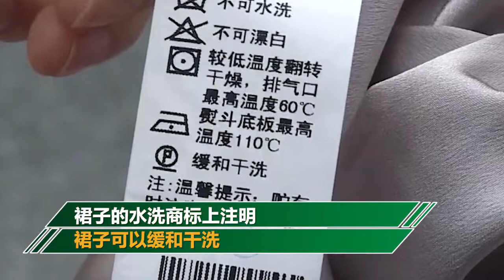1萬多的裙子竟是"一次性"的 女子崩潰：乾洗店都不收